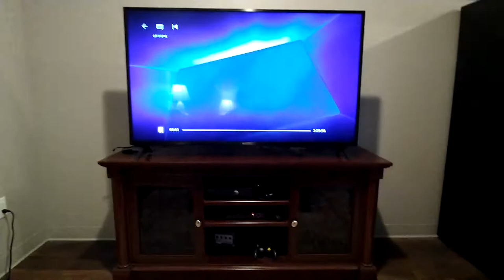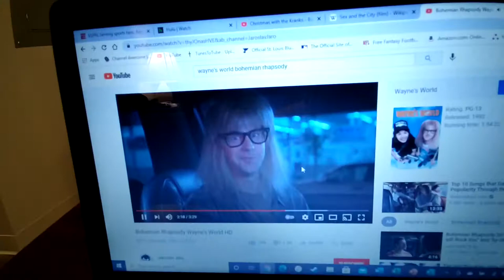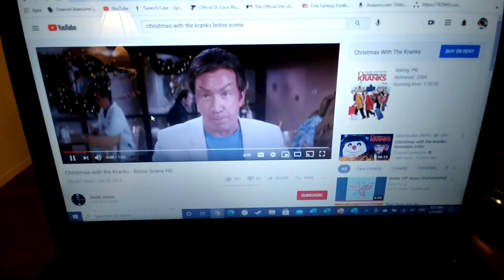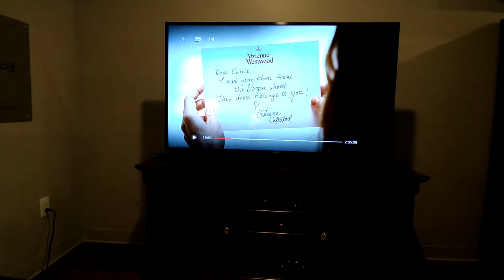CommanderZander reviews Sex and the City the Movie (Part 1)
For Valentine's Day, the CommanderZander delves into the movie that was based on one of the more iconic TV shows to give you a little romance. Get ready for Sex and the City the Movie. Credit for the movie goes to director Michael Patrick King as well as New Line Cinema, HBO Films, and Warner Bros Pictures.